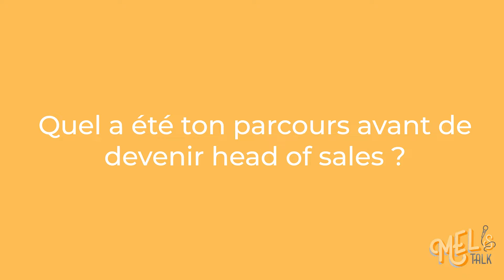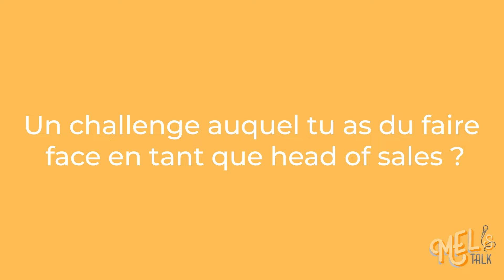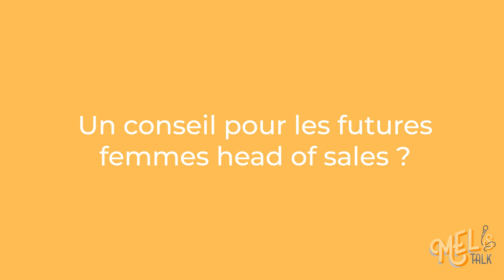EP1: Rencontre avec Camille Six, Head of sales chez StaffMe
Pour cette nouvelle websérie de Mel's Talk nous lançons une série d'épisodes en partenariat avec  la startup Mybizdev afin de vous partager les coulisses du quotidien de femmes Head of sales!

Dans ce tout premier épisode nous partons à la rencontre de Camille Six, head of sales de la startup Staffme! Une jolie rencontre et un beau parcours à nous partager!

N'hésitez pas à nous partager vos réactions en commentaire!

Lien de l"épisode:

Site Web Mybizdev:
Site Web Staffme: